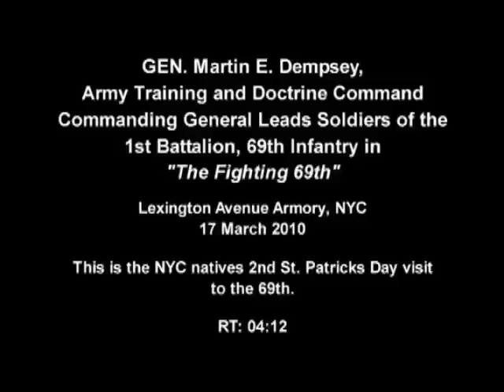General Martin E. Dempsey 69th Infantry 17 Mar, 2010